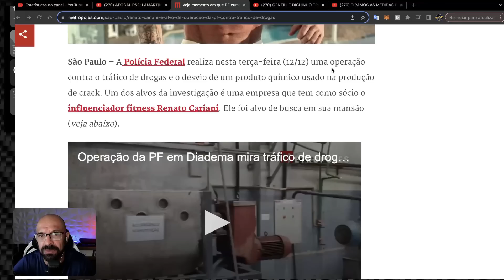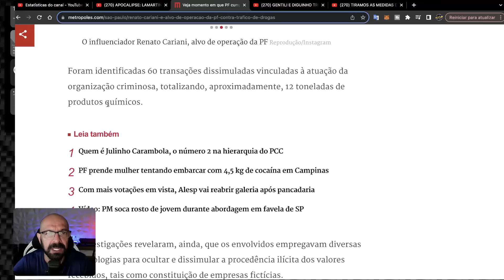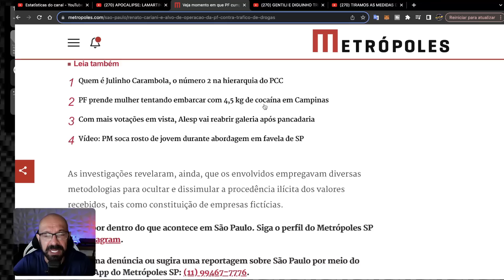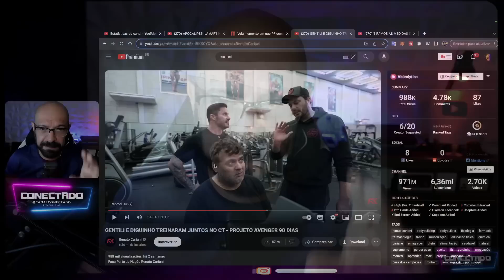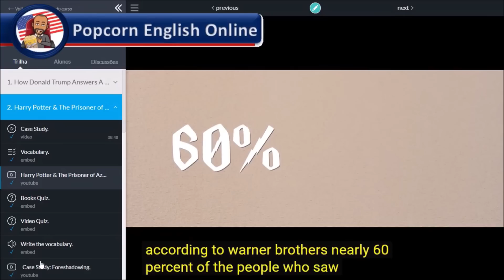Cariani é investigado pela PF por tráfico.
Aprenda Inglês com o melhor método.

Compre nas lojas Parceiras e Ajude o Canal.